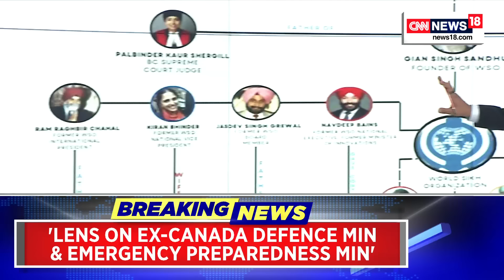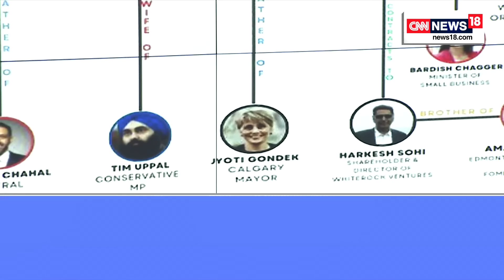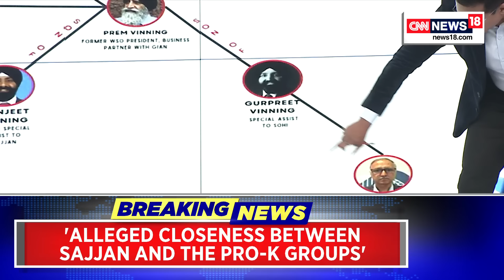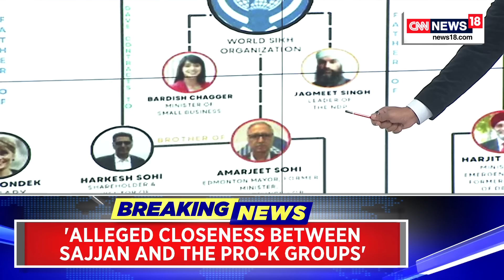'Rescue Afghan Sikhs First': Canada Minister Harjit Sajjan's Alleged Order to Troops Revealed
Harjit Sajjan, former defence minister and the current emergency preparedness minister of Canada, ordered Canadian military resources to prioritise the rescue of Afghan Sikhs at the directive of a “Canadian Sikh group” during the 2021 takeover of Afghanistan by Taliban, a news report has alleged. As per the report, the operation to rescue the Afghan Sikhs was unsuccessful

n18oc_politics